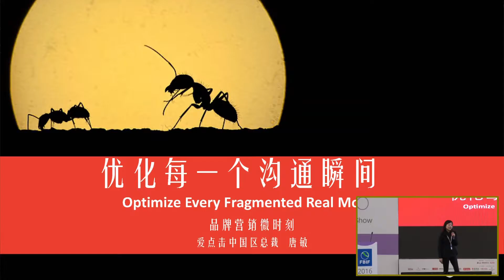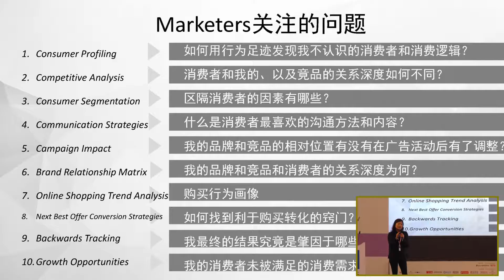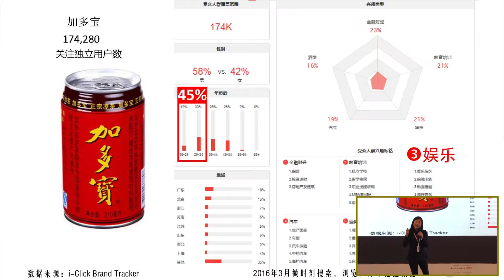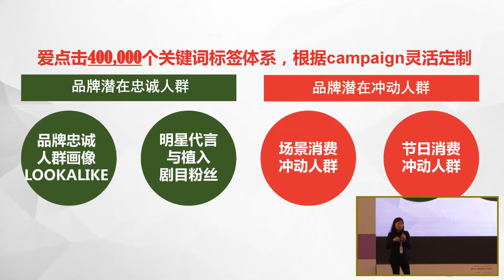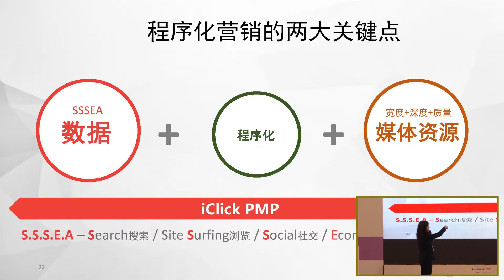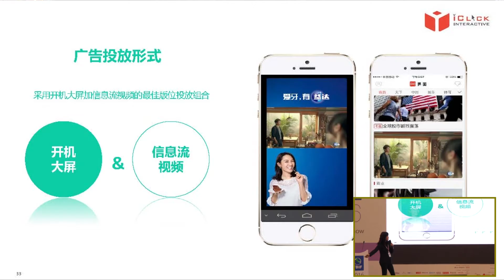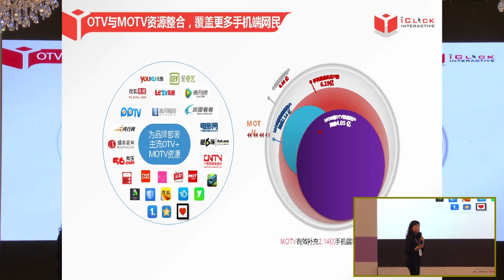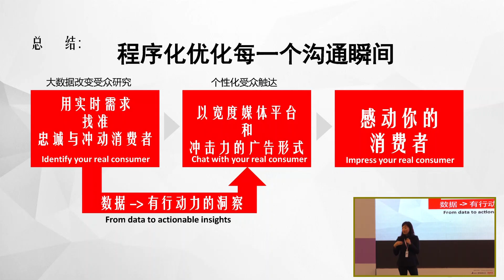FBIF2016 Celia Tong：Optimize Every Moment of Communication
Optimize Every Moment of Communication
Celia Tong，Chief Marketing Officer & China President，iClick Interactive Asia Limited